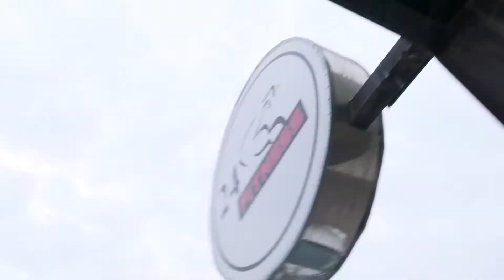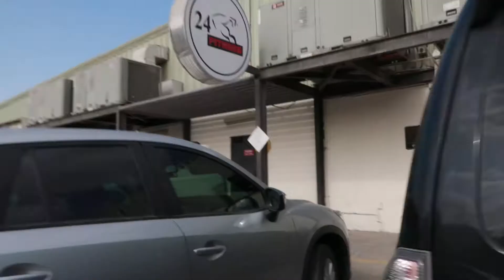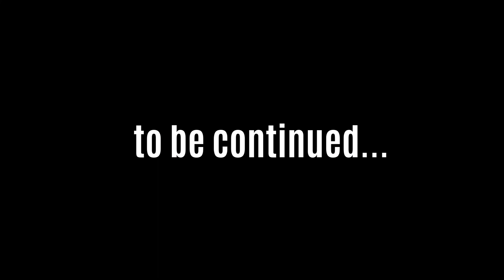1,2 workouts into my training week. To be continued...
Here's a snapshot of my average training week. The rest of the week to follow on Wednesday.
A few training rules to live by:
1: if you've been out of it for while and stressed about getting back due to poor fitness, just show up and keep showing up - before you know it'll be routine again.
2: train with people better than you, not to compete but to set the pace, you will naturally improve your intensity.
3: Mix it up
4: Enjoy it!